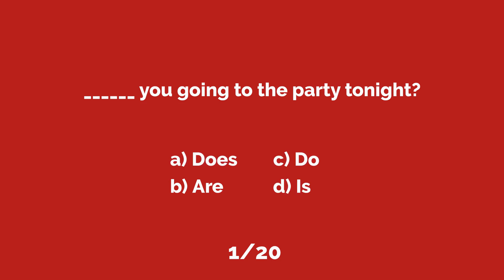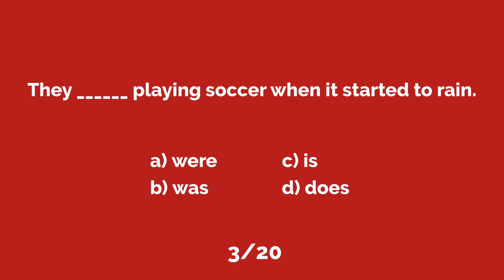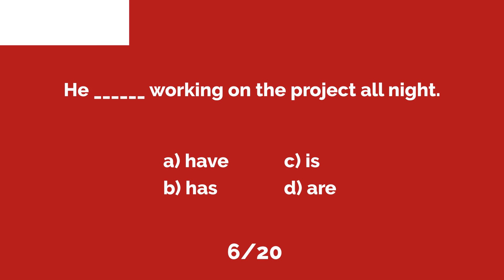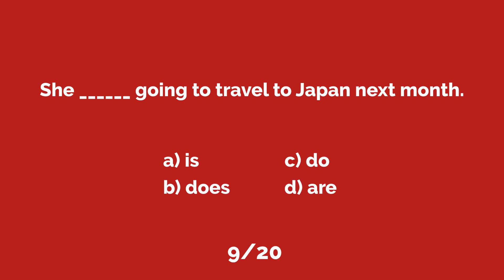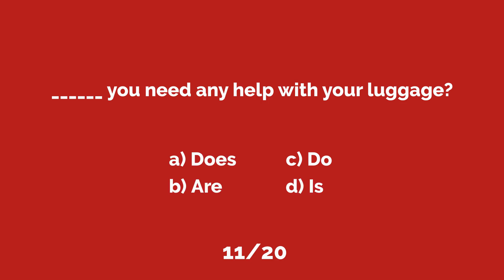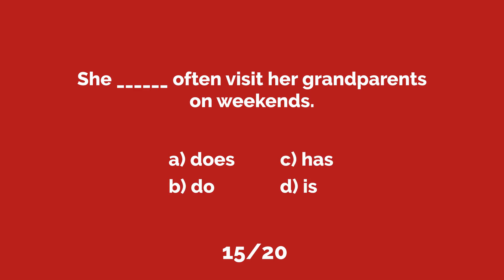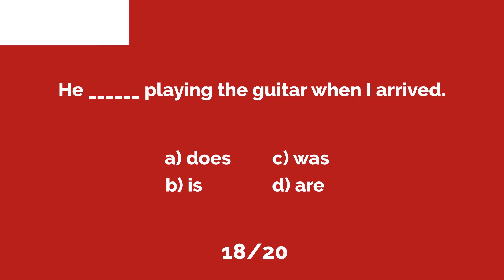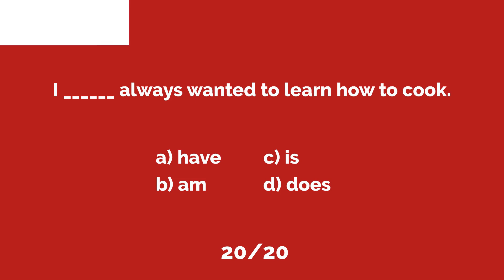Mastering Auxiliary Verbs: A Comprehensive Multiple Choice Quiz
Test your knowledge of English auxiliary verbs.